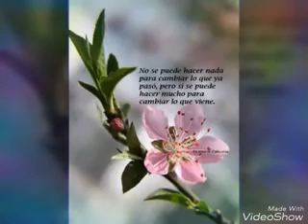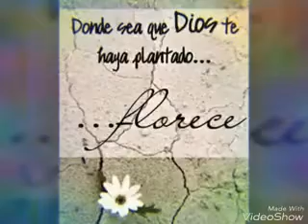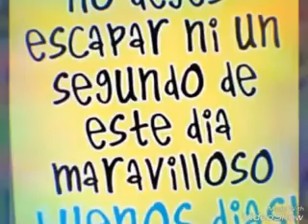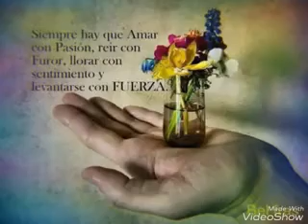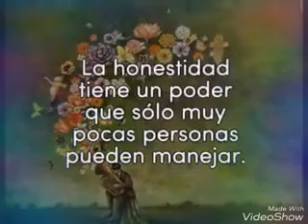Un Día Especial|Buenos Días||Daniel Vargas